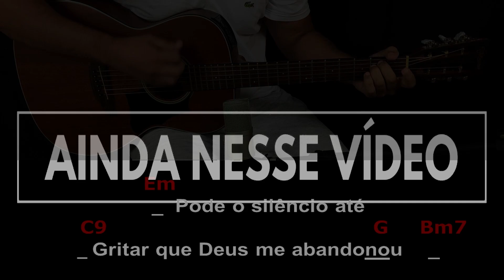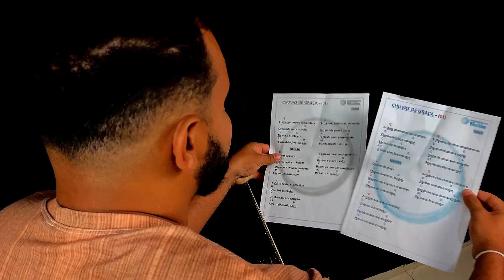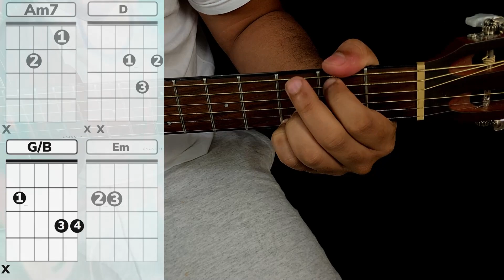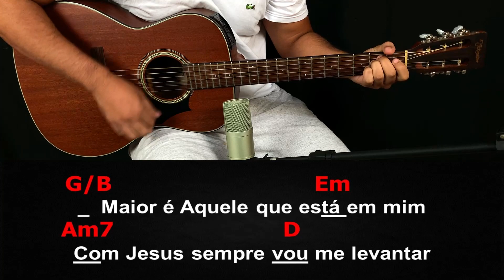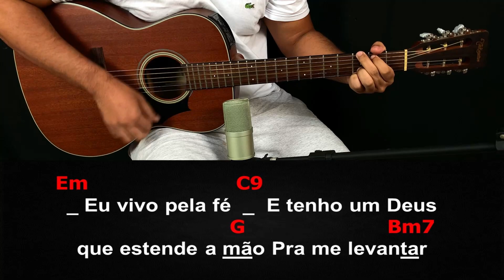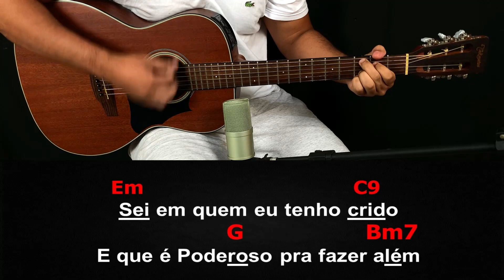APRENDA A TOCAR 🎸 Autor da Vida - Aline Barros | Aula de Violão Simplificada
LETRA

Tentaram me parar, me fazer desistir
Mas eu não vou negar a fé que há em mim
Eu tenho a missão, eu vou seguir Jesus
Porque eu não abro mão do evangelho da cruz

Mesmo que pedras venham contra mim
E com palavras queiram me intimidar
Maior é Aquele que está em mim
Com Jesus sempre vou me levantar

Eu olho pra Jesus, pro amor de Deus na cruz
Eu clamo Aba Pai, ó, vem com Seu poder
Nada pode parar o Autor da vida

Pode o silêncio até
Gritar que Deus me abandonou
Eu vivo pela fé
E tenho um Deus que estende a mão
Pra me levantar

Sei em quem eu tenho crido
E que é Poderoso pra fazer além
E essa é a hora! Deus toca, renova, transforma
Tenho vida em Deus, vida em Deus
Tenho força em Deus, esperança em Deus
Tenho tudo em Deus

Eu olho pra Jesus, pro amor de Deus naquela cruz